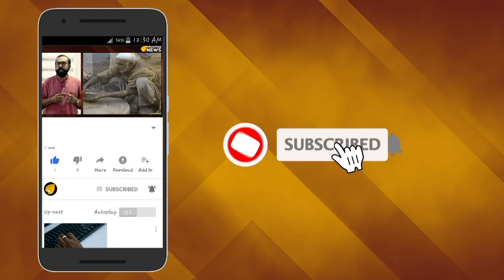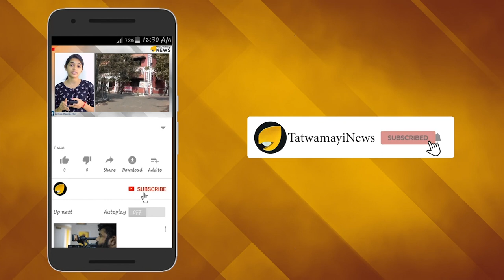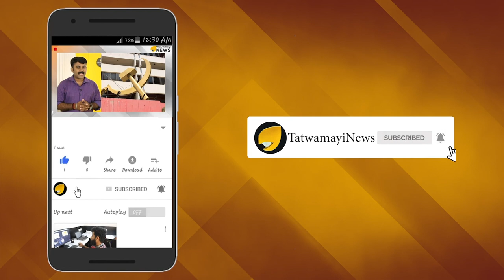ശിവരഞ്ജിത്തും നസീമും പിജി ഒന്നാം സെമസ്റ്റർ പാസായില്ല; പക്ഷേ പിഎസ് സി പരീക്ഷയില്‍ ഒന്നാമത്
യൂണിവേഴ്സിറ്റി കോളേജിലെ അഖില്‍ ചന്ദ്രന്‍ വധശ്രമക്കേസിലെ പ്രതികളായ ശിവരഞ്ജിത്തിന്‍റെയും  നസീമിന്‍റെയും പിജി ഒന്നാം സെമസ്റ്റർ യൂണിവേഴ്സിറ്റി പരീക്ഷയിലെ മാർക്ക് ലിസ്റ്റ് പുറത്ത്. കേസിൽ പ്രതികളാകുമ്പോൾ ഇരുവരും പി.ജി. വിദ്യാർത്ഥികളായിരുന്നു. ഫിലോസഫി വിഭാഗത്തിലാണ് രണ്ടു പേരും പഠിച്ചിരുന്നത്.2018ലാണ് ശിവരഞ്ചിത്ത് ഒന്നാം സെമസ്റ്റർ പരീക്ഷ എഴുതിയത്. ഒന്നാം സെമസ്റ്ററിലെ നാലു പേപ്പറുകൾക്കും പരാജയപ്പെട്ട ശിവരഞ്ചിത്ത് 2019ൽ വീണ്ടും ഈ പരീക്ഷകളെഴുതയെഎങ്കിലും പാസായില്ല.